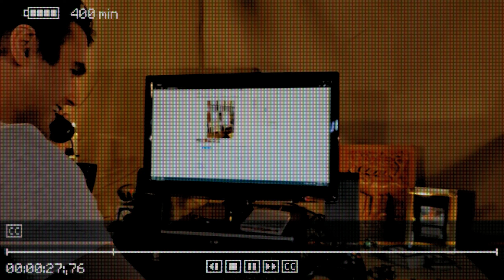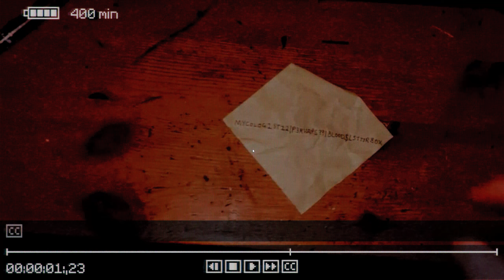Sind wir einer Verschwörung auf der Spur? - Inscryption 08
Es ist eines der Spiele des Jahres 2021. Wir begeben uns in eine unbekannte und schaurige Hütte und spielen mit einem Unbekannten Karten. Wir haben keine Ahnung wer wir sind, wo wir sind oder was passieren wird; einzig eines wissen wir: Es wird keine angenehmer und friedlicher Abend werden. Doch  nichts ist wie es scheint. Werden wir Antworten bekommen?

Inscryption lebt von seiner grandios, stimmigen Atmosphäre, cleveren Spielmechaniken und Gameplay-Loops, seinen einfallsreichen und herausfordernden Kämpfe, seines hervorragenden, düsteren Sounddesigns und nicht zuletzt auch wegen seiner Geschichte und dem Mysterium hinter seiner Fassade. Was Inscryption schafft, schaffen die wenigsten Spiele, vielleicht sogar die wenigsten Medien im Allgemeinen.

Wenn dir inscryption gefällt, kann ich dir nur ans Herz legen, es komplett ohne weiterzuschauen oder etwas zum Spiel nachzulesen selber zu zocken und zu erleben; ich weiß, dass es dich in seinen Bann ziehen wird. Mir ist hauptsächlich wichtig, diesem Spiel meine Bühne geben zu können.